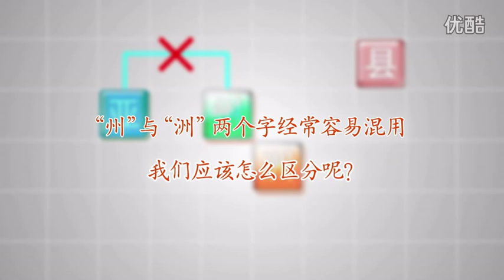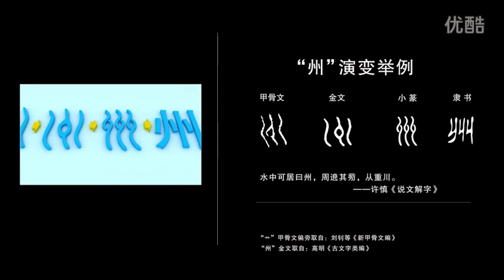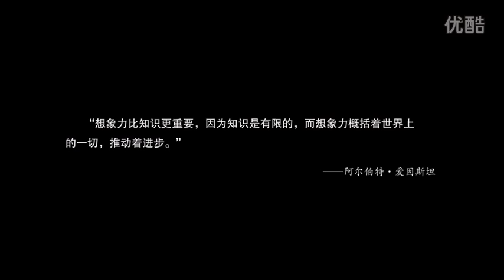《想象力漢字》第10期『州、洲』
詳細介紹漢字『州』的演變過程，及『州』與『洲』的區別。